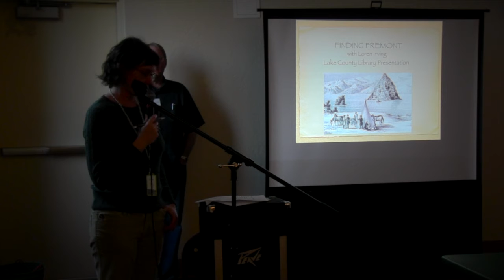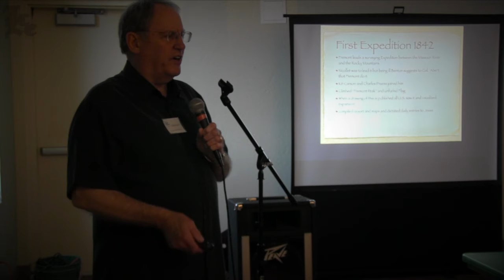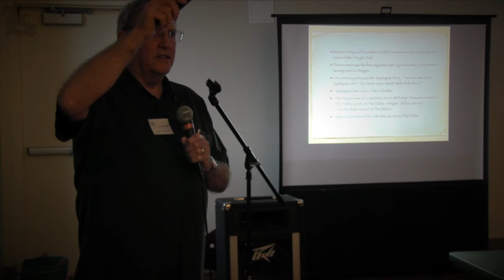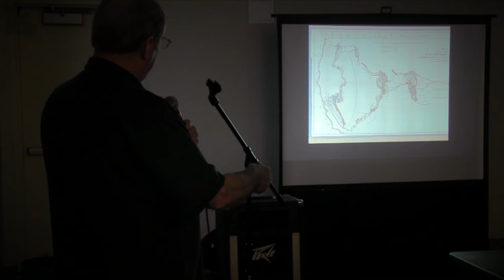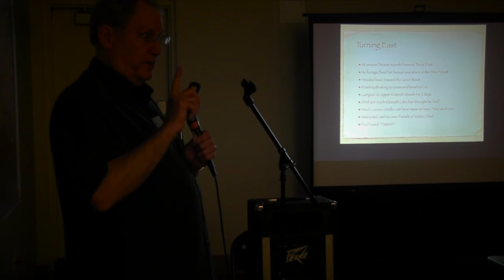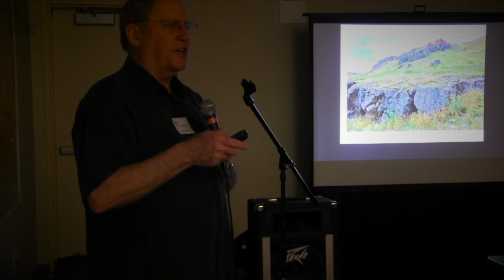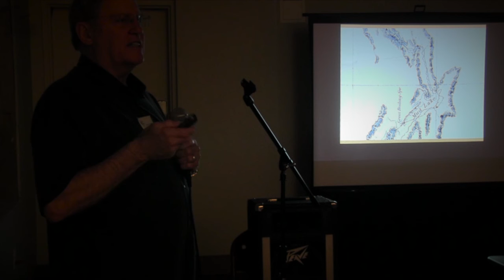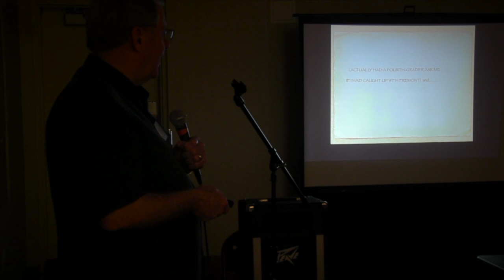Finding Fremont presentation 4-06-2016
Loren Irving leads a discussion about John C. Fremont's explorations through the Pacific Northwest at the Lakeview Branch Library in Lakeview, Ore. on April 6, 2016.